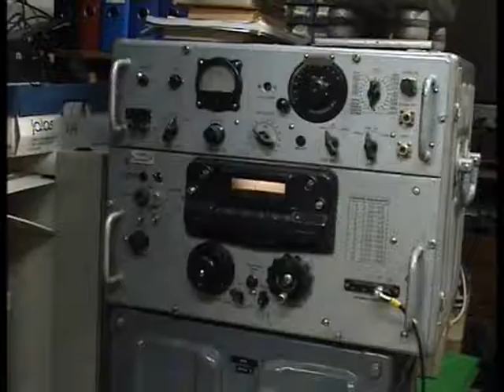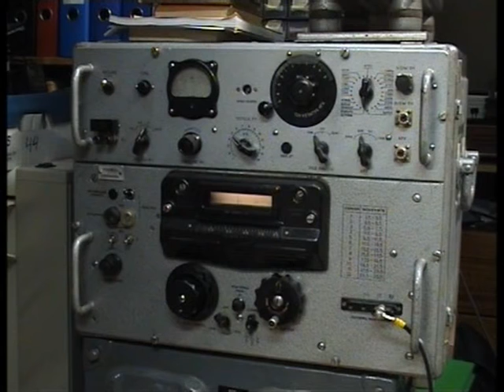IJL - Alcaravan Radio, 5910 kHz, 12.1.2014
Alcaravan Radio Columbiasta on tässä aamuyhdeksän aikoihin. Koekuuntelua kolmella vastaanottimella.